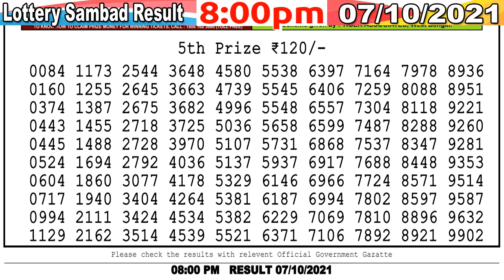Lottery Sambad Result 8:00pm 07/10/2021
Cover Topic :-
1)lottery sambad
2)Nagaland State Lottery
3)west bengal state lottery
4)Sikkim state Lottery
5)lottery sambad banga bhumi super
6)lottery sambad bangla
7)lottery sambad bengali
8)lottery sambad bumper
9)lottery sambad bangalakshmi lottery
10)lottery sambad bangasree super
11)lottery sambad bengali newspaper
12)lottery sambad west bengal
13)west bengal state lottery result today bangalakshmi
14)west bengal state lottery live
15)west bengal state lottery 4pm
16)west bengal state lottery sambad bumper 2020
17)nagaland state lottery result
18)lottery sambad night result
19)nagaland state lottery result today 8pm
20)nagaland state lotteries result yesterday 8pm
21)nagaland state lottery morning
22)nagaland lottery sambad
23)dear lottery result
24)lottery sambad 2019
25)nagaland lottery prediction
26)dear lottery sambad
27)lottery sambad live
28)lottery sambad night result
29)rajshree lottery sambad
30)old result
31)nagaland state lottery result today 8pm
32)sikkim lottery live
33)sikkim lottery sambad
34)dear lottery result
35)nagaland state lottery
36)sikkim state lottery morning
37)west bengal state lottery
38)morning lottery sambad
39)nagaland state lottery result today 8pm
40)nagaland state lottery sambad
41)dear lottery result
42)nagaland state lotteries result yesterday 8pm
43)lottery sambad night result
44)sikkim state lottery
45)nagaland state lottery morning
46)dear lottery sambad
47)gdn, gdn network
48)google ads youtube
49), a2z adwords , adwords

- - - - - - -Youtube Zindabad - - - - - - -